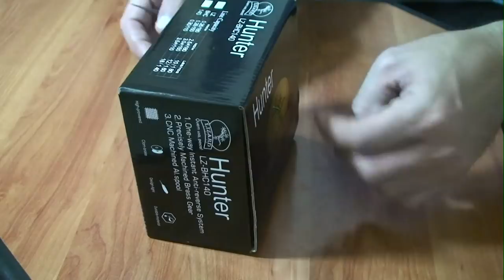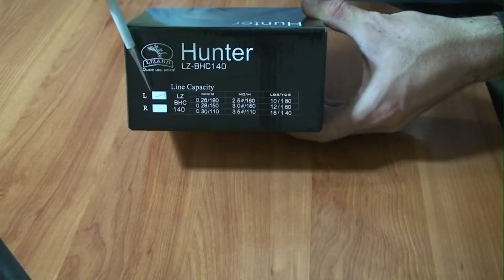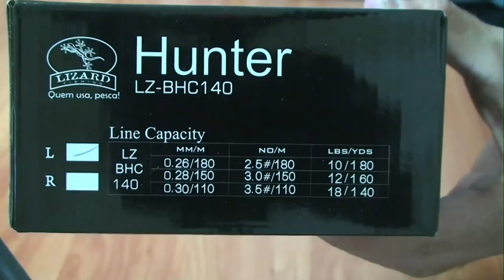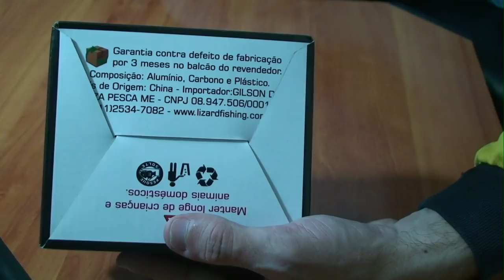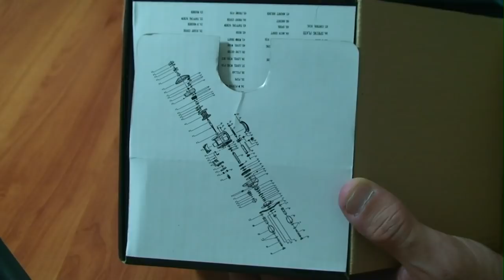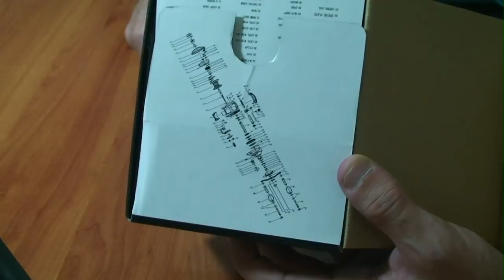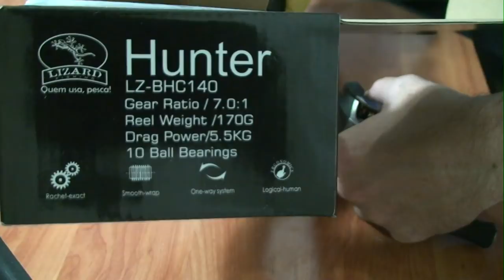NOVIDADE NO MERCADO pescador (a) , review da carretilha Black Hunter da Lizard Fishing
NOVIDADE NO MERCADO pescador (a)!
Segue o review da carretilha Black Hunter da Lizard Fishing.
Você vai se surpreender com esta carretilha.

Abraços
P.G
xxxx
Site/Blog do P.G

Nossa Loja de Pesca - Loja virtual feita de pescador para pescador

Contatos profissionais para:
- Parcerias